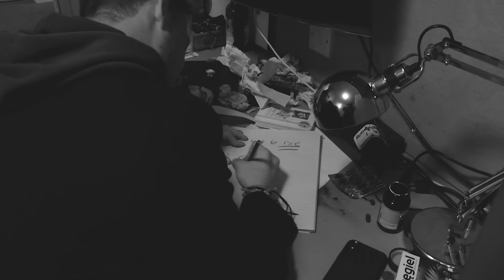The 'CUT' - Color Test 3 Black and White - Apartment Scene 1 Shot 2 - Test Footage